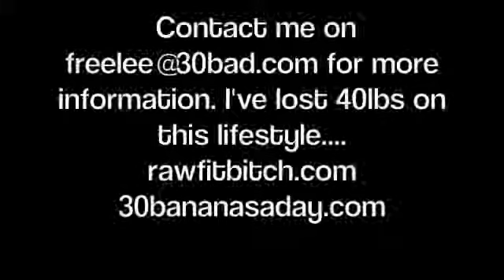80 10 10 RAW FOOD WEIGHT LOSS 101 BANANA DATE ISLAND #239